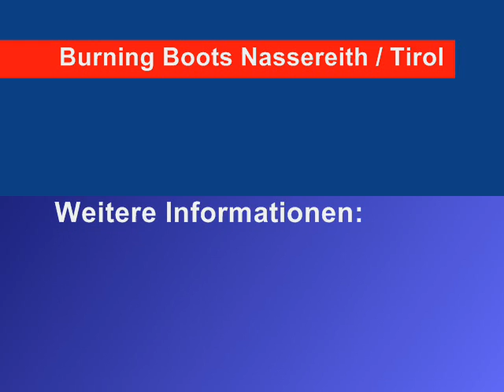Alternative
Burning Boots Nassereith/Tirol bei der Austrian Line Dance Convention 2011,
Tanz "Alternativ" bei Nahman;